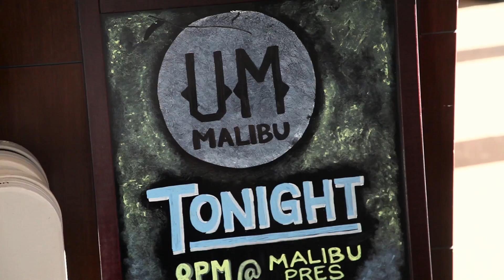Pepperdine | Rising Tide – Season One Episode Five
“Eyes Above the Waves” - Returning to Malibu for second semester, the students explore their faith in the ways that are most meaningful to them.

Follow our Rising Tide Cast on Twitter & Instagram:
Katelynn